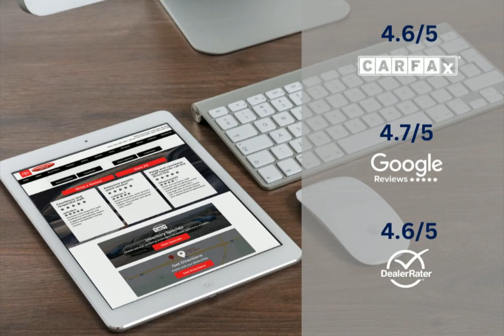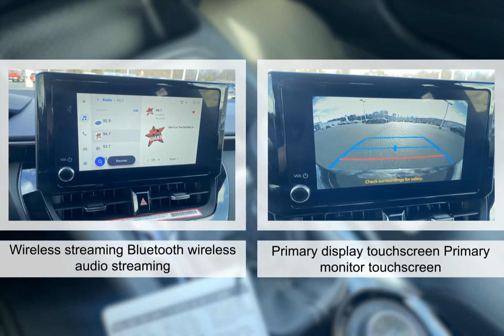2024 Toyota GR Corolla 9434210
2024 Toyota GR Corolla 9434210